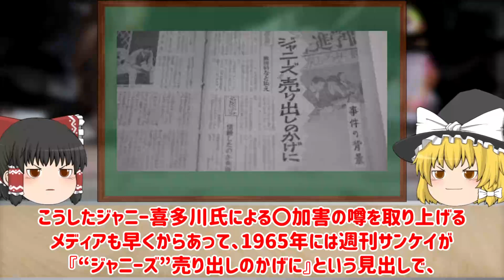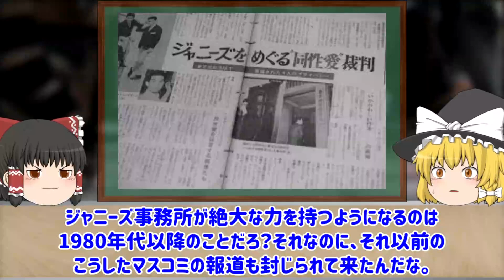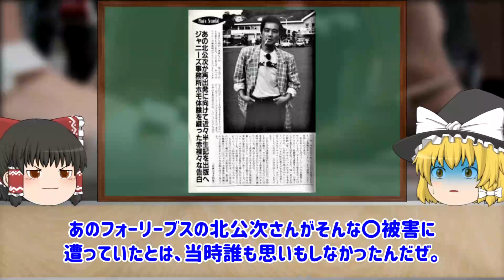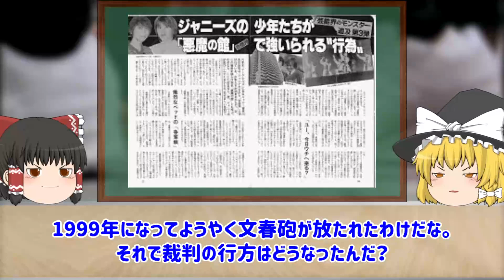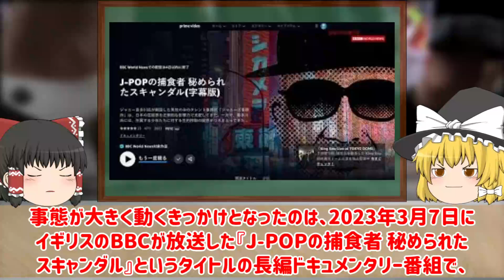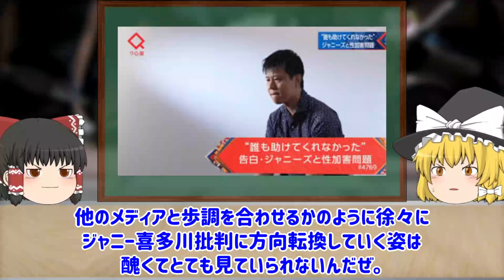【ゆっくり解説】ジャニーズ〇加害問題の歴史についてゆっくり解説！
今回は、ジャニーズ〇加害問題の歴史についてゆっくり解説していきます！